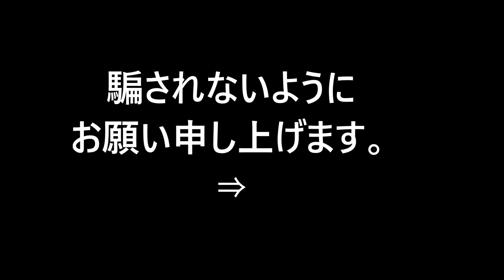YouTubeで暗躍する正信会悪党三人組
ご質問は　黒川和雄　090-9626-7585